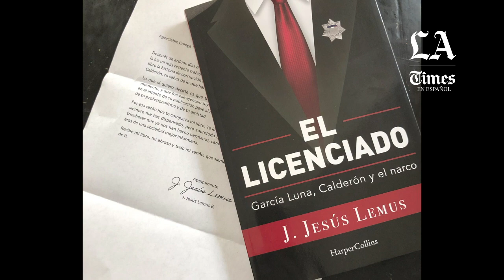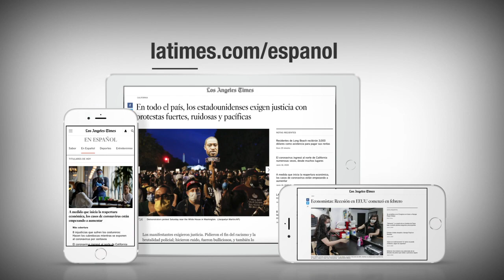'El Licenciado': El vínculo de Genaro García Luna con el narco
Jesús Lemus Barajas, autor de El Licenciado, habla del papel de Genaro García Luna en la expansión del narcotráfico en México.